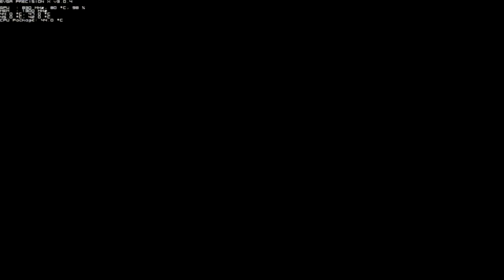Sleeping Dogs PC Walkthrough Part 11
Inspired by classic Hollywood and Asian cinema style action thrillers, Sleeping Dogs is a gritty open-world cop drama set in the vibrant city of Hong Kong. Sleeping Dogs catapults players into the role of undercover cop Wei Shen, tasked with taking down one of the world's most fearsome criminal organizations from the inside... the Hong Kong Triads. As players explore the bustling and crowded Hong Kong island, through its neon-lit side streets and sprawling street markets, an incredible story unfolds of loyalty and betrayal where Wei begins to question his own motives as he is sucked in deeper than he could ever imagine.

Offering players an island packed with action, every street corner, market stall, harbor dock or city skyscraper can become an opportunity for intense shoot-outs, adrenaline-fueled street races and intense, brutal martial arts combat. Featuring one of the most intuitive and imaginative combat systems, Sleeping Dogs empowers players to perform an extensive set of martial arts moves, singlehandedly taking on numerous opponents. Players perform bone-crunching kicks and combos, vicious counters and a cinematic set of environmental takedowns making use of countless real-world items from circular saws to phone booths, incinerators to refrigerator doors.

Genre: Action
Publisher: Square Enix
Developer: United Front Games